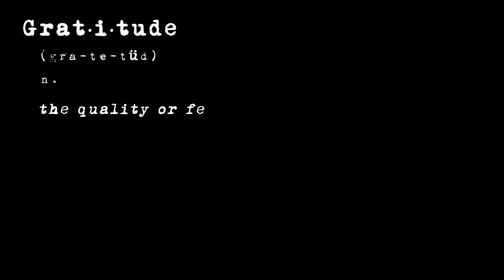Artist Interview: Poet Megan Falley